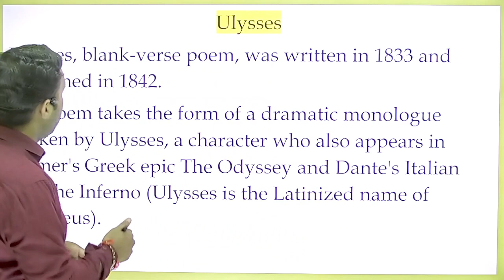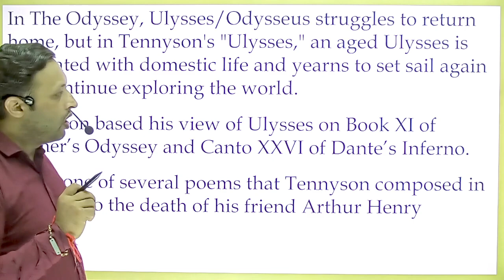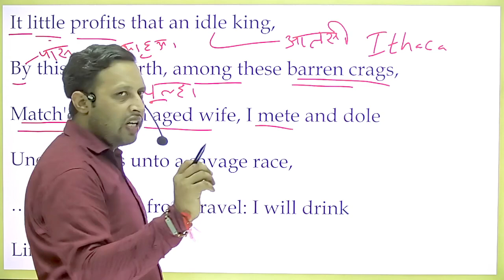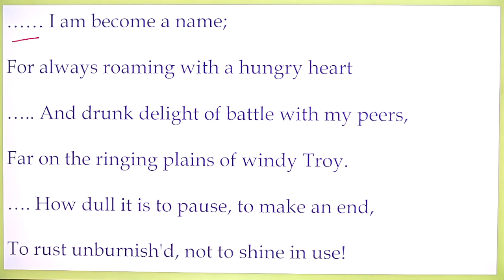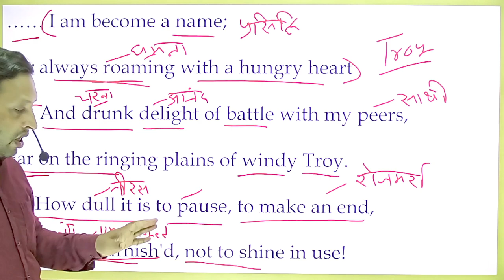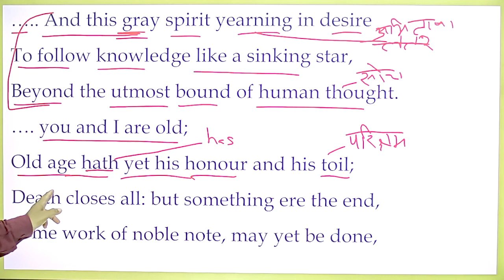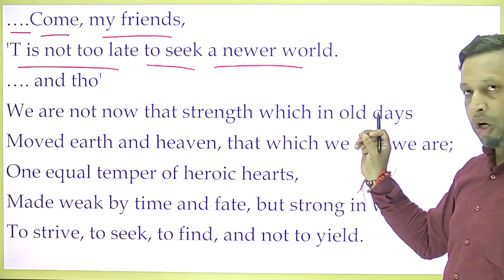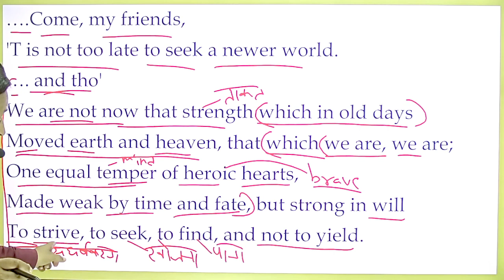Alfred Tennyson Ulysses Line to line explanation blank verse dramatic monologue @It little profits t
The Tale of Two cities
Alfred Tennyson Ulysses Line to line explanation blank verse dramatic monologue @It little profits that an idle king @to strive to seek to find and not to yield @death closes all @Ulysseus encourages to go for another adventure @learnenglishwithanuj